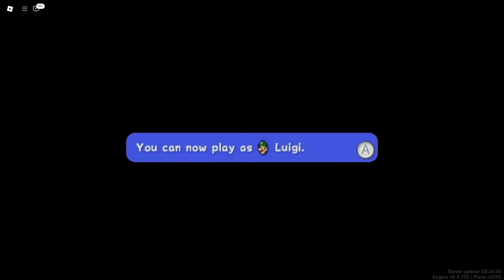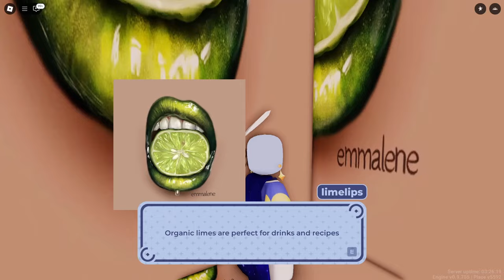Stars Align Engine Demo: Updated Mount Awesome Full Gameplay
Full gameplay of Stars Align Engine Demo: Mount Awesome by Team Nova in 1080p HD 60fps (in-game set to 120fps)

Mount Awesome / Mt. Awesome is a hidden level in _Stars Align Engine Demo._ It is a large mountain that is likely a reference to _Celeste,_ with oddly colored foliage and numbered flags counting down to the end of the level. Mount Awesome does not contain any stars or other progression items but is still notable due to its extreme kaizo difficulty, requiring considerable skill to beat.
After the update on 10/26/24 that revamped every level and added the new Forbidden Kingdom level, Mount Awesome was changed somewhat. It received the fewest revisions out of every level in the game, but now the hot sauce powerup has been removed in both the Awesome Temple and the Final Stretch, forcing the player to change their strategy.
This video features a full playthrough of the new version of Mount Awesome. The -01 flag and Lime Lips maze Easter eggs are also shown in this video as they were slightly changed in the update.

Favorites: 45,696 | Visits: 986.1K+ | Created: 01/01/24 | Last updated: 10/26/24 | Server size: 15 | Like-dislike ratio: 16,234 - 1,483 (92%) | Genre N/A | All Ages

0:00 - Start
0:38 - Mount Awesome
1:05 - Awesome Pass
1:29 - Awesome Coast
1:51 - Awesome Trench
2:28 - Awesome Temple
3:27 - Final Stretch
4:00 - The Summit
4:20 - Out of Bounds
4:45 - Flag -01
6:37 - Lime Lips Maze
7:35 - Extremely Powerful Bomb